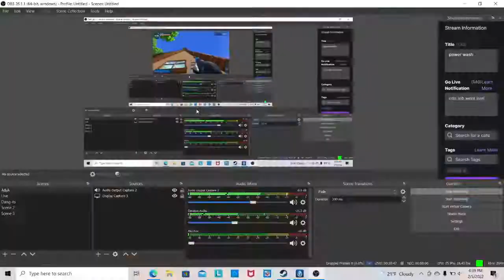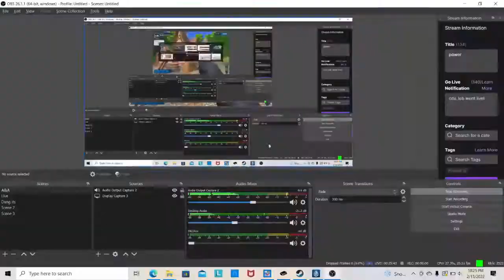Forest Cottage - Power Wash Simulator